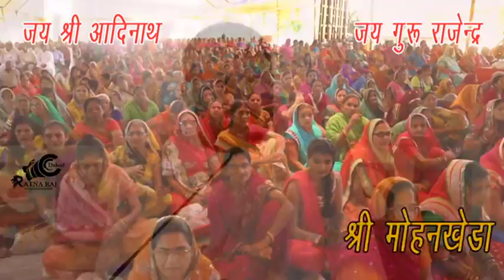Pravachan || Shri Mohankheda Tirth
Pravachan